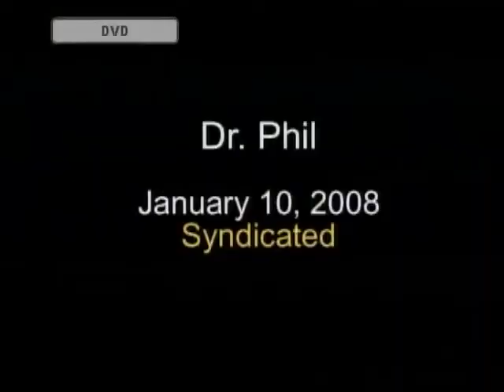Gold's Gym-- Dr. Phil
Dr. Phil does an makeover using Gold's Gym